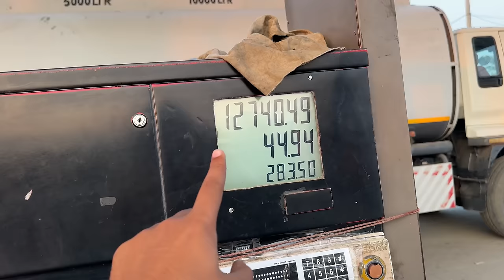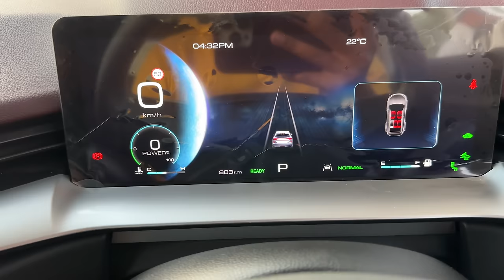Car Ki Price ? Car Kitne Mein Li 🤔